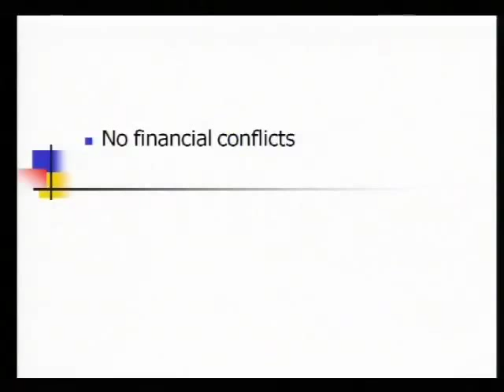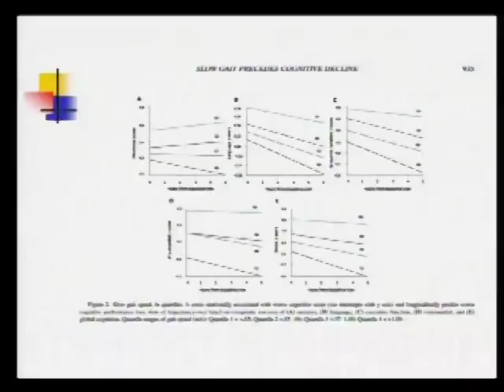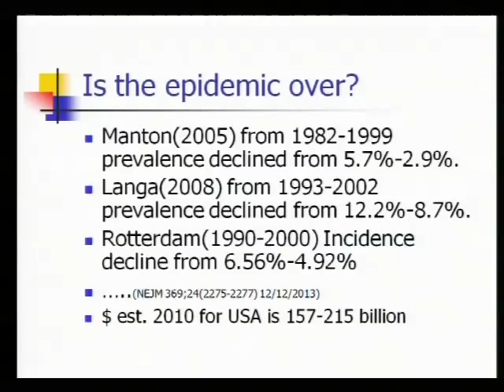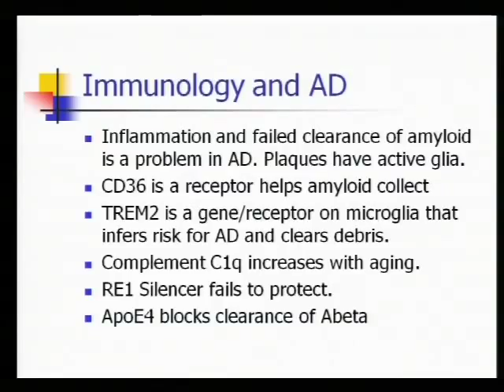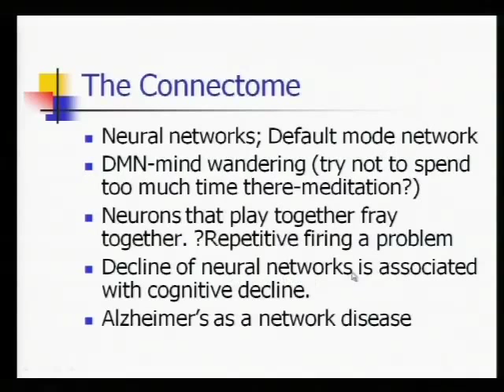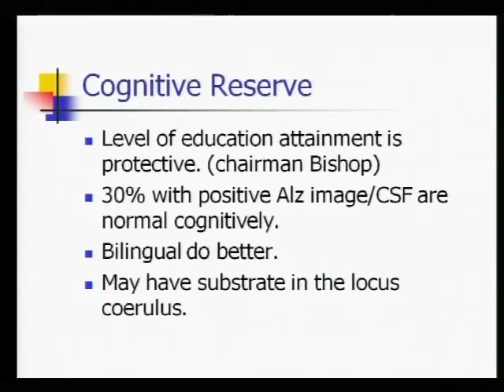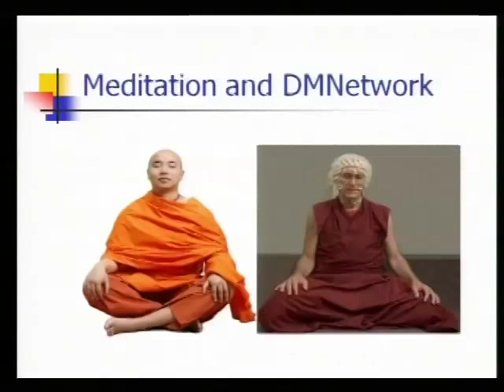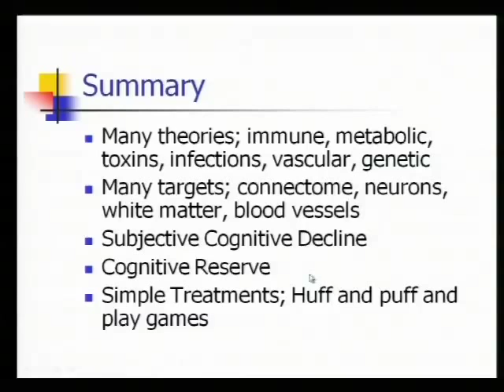Update on Dementia- Dr. Selden Spencer, 3/26/14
MGMC Physician Grand Rounds
Selden Spencer, MD, Neurology
McFarland Clinic
3/26/14